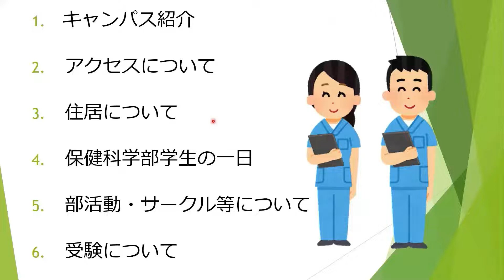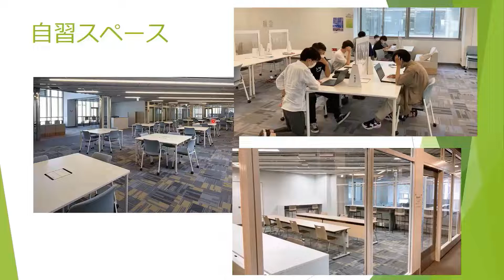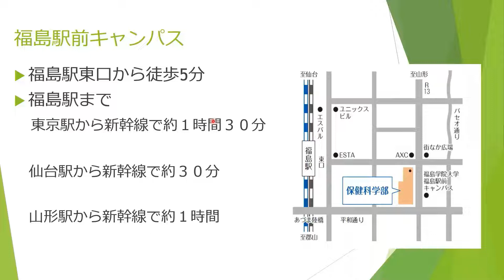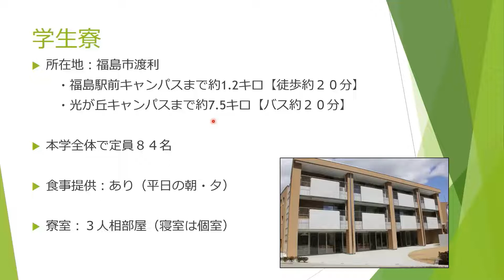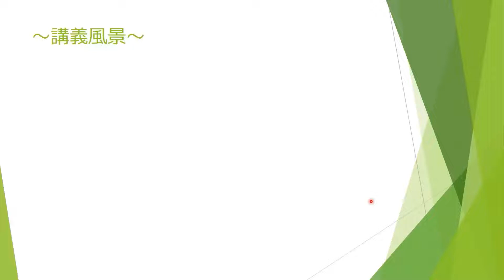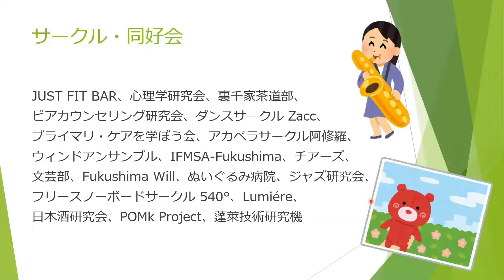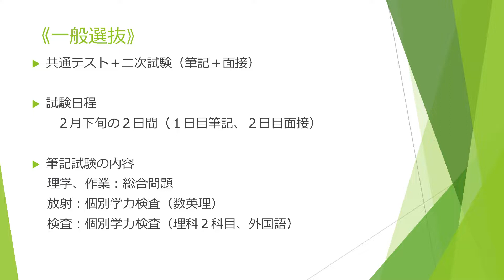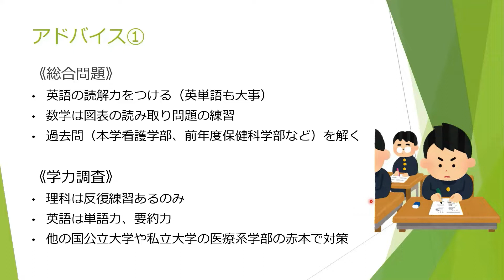福島県立医科大学 保健科学部オープンキャンパス2021 学生生活について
令和3年7月4日　福島県立医科大学　保健科学部オープンキャンパス2021